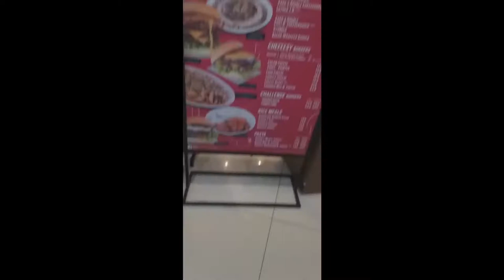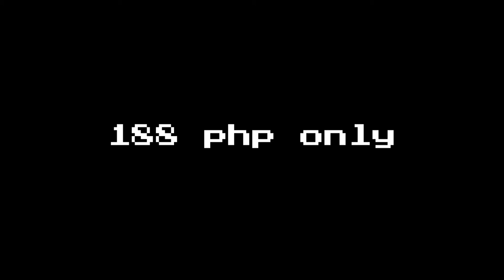VLOG #01 500 PESO MAKEUP CHALLENGE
to notify you of my channel updates. Thank you.